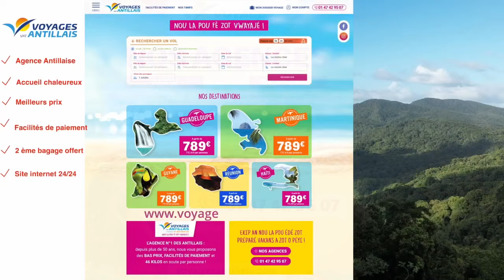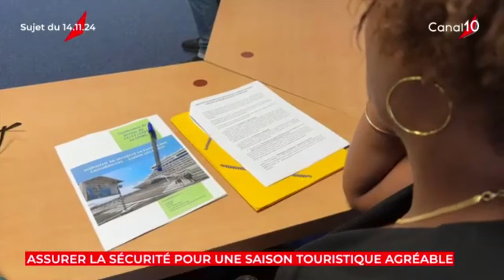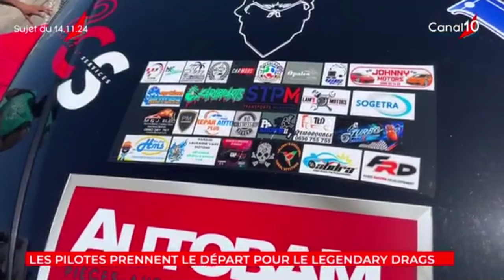onews guadeloupe le jt de canal 10